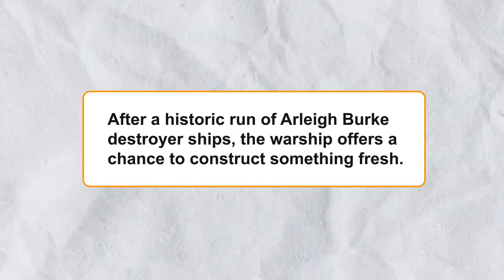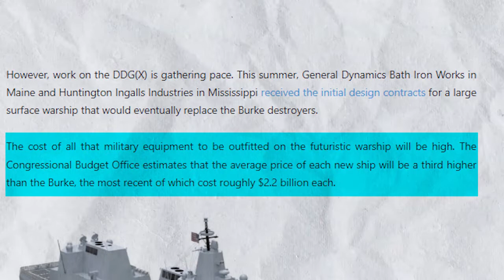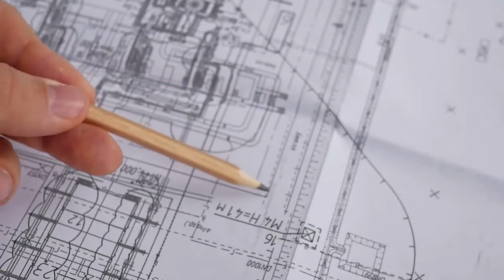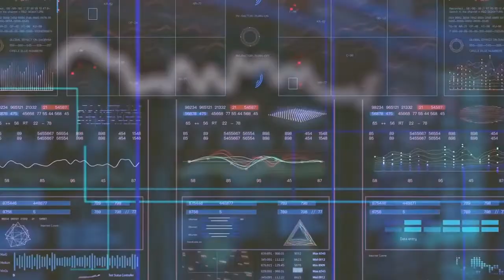FINALLY! US Navy Destroyers Get The Most Advanced Weapon Technology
The US Navy is getting ready to produce and deliver a next-generation battleship with never-before-seen capabilities.This futuristic weapon will be used to defend the warships from any threats like incomping missles, has pin point accuracy and will defend the new generation of US Navy fleet.

modern warships
Us Navy Laser
US navy weapons systems
Laser weapons
US warships
us army
united states navy
us navy fighters
us navy laser weapon system
navy planes
us navy fighter jets
aircraft carrier
us military
us navy drone
drone technology
laser technology